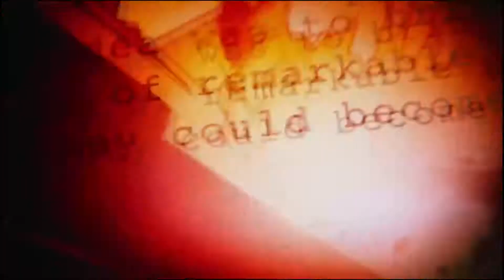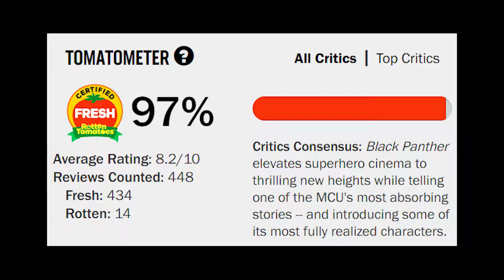The Black Panther and the Golden Oscar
Ever since Black Panther was announced as a Best Picture nominee, people have been a tad upset. So I thought I'd make a video responding to the hate.